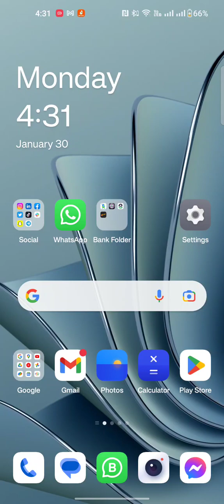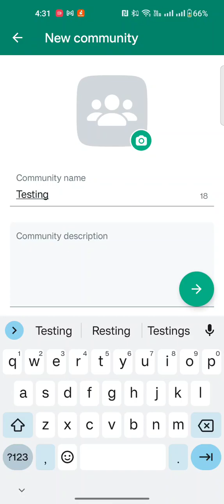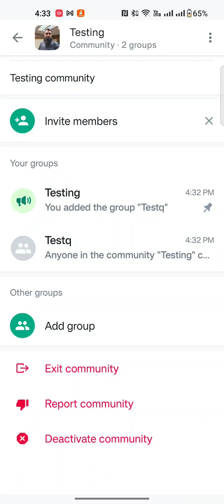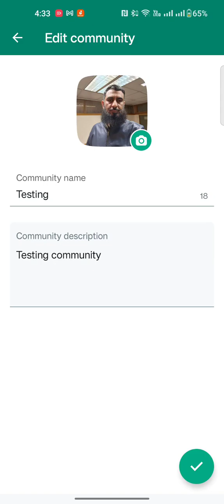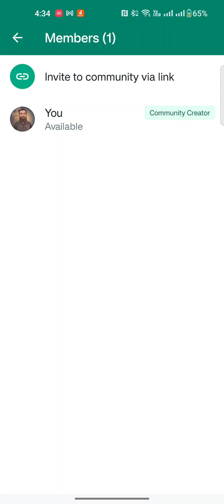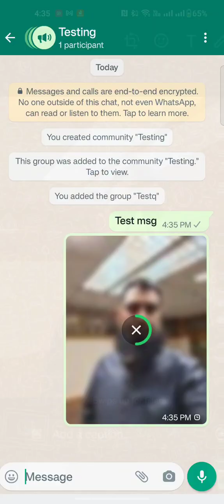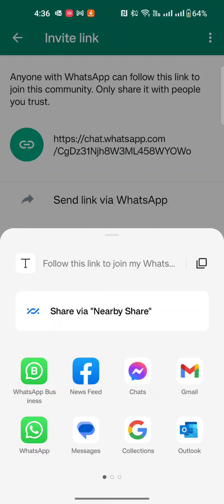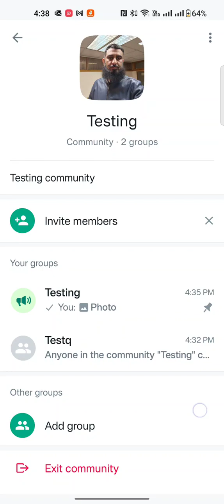WhatsApp Community Creation: A Practical Guide to Building Connections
Hey Guys! Finally, the much awaited New WhatsApp feature has arrived called Whatsapp Community Features 2023. What are the benefits of this Community Feature and how to use it? all in this video.So Watch the full video and Don't forget to like and share the video before leaving.